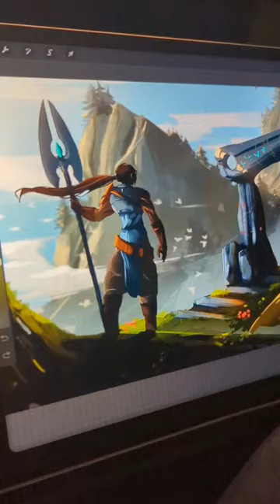My Digital Art